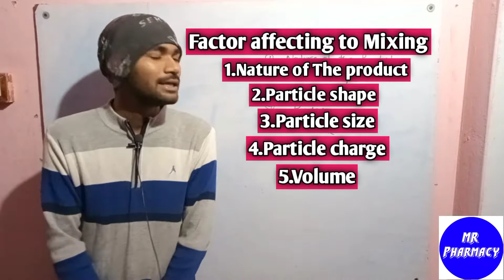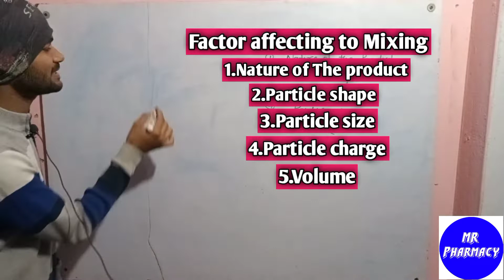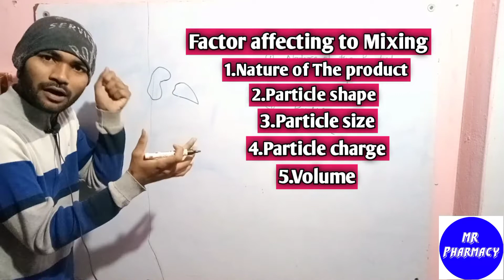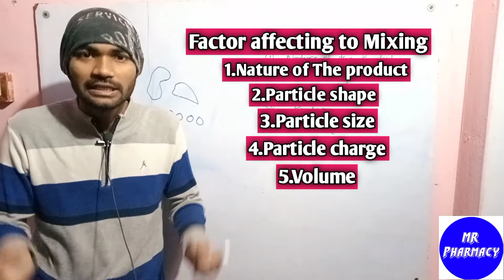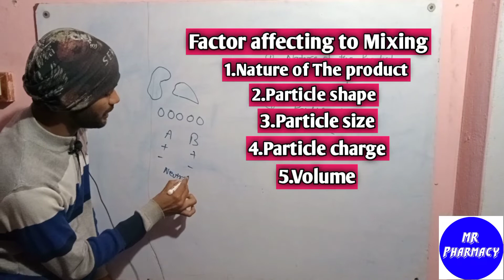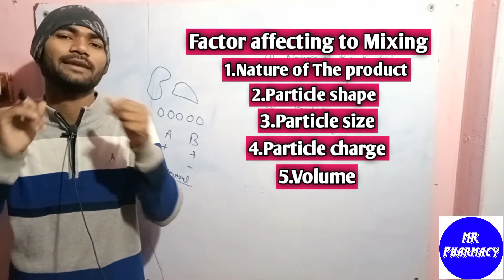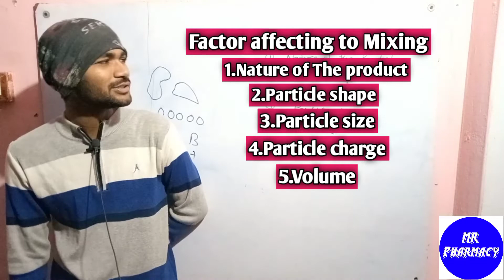Factor affecting to Mixing/Unit-3/Pharmaceutical Engineering